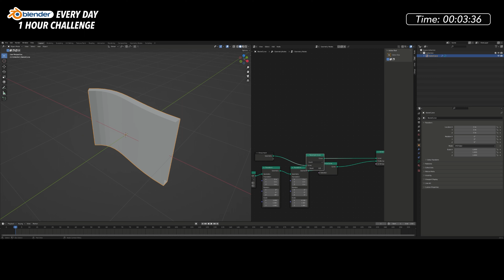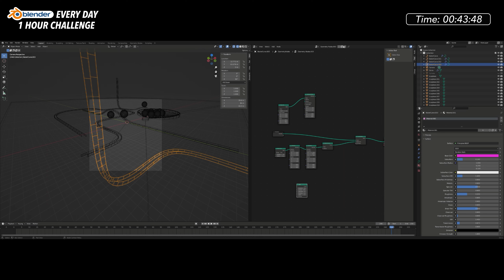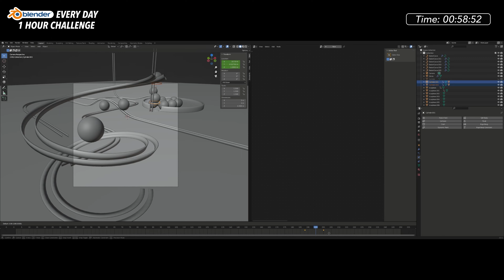Working with curves in Geometry Nodes - Blender Every Day #47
I wanted this one to be a lot grander than it wound up being. Still trying to figure out a way to do a true offset for the curve in geometry nodes so that the scaling is consistent.